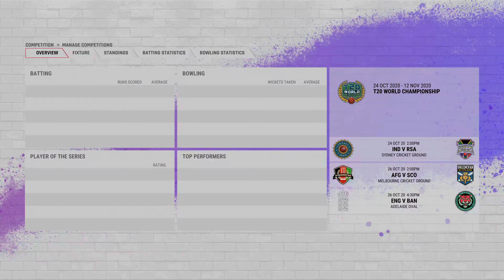Cricket 22 | EA sports 4K gameplay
Cricket 22 gameplay for you everyone. what you think about this game ? graphics, controls and much more is changed but is it enough or same as always ?
Cheers! :)